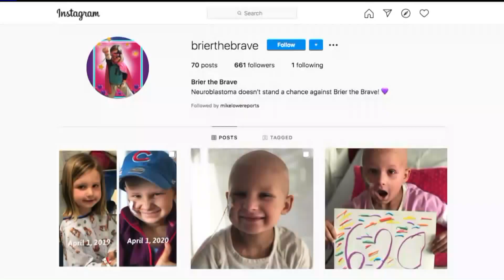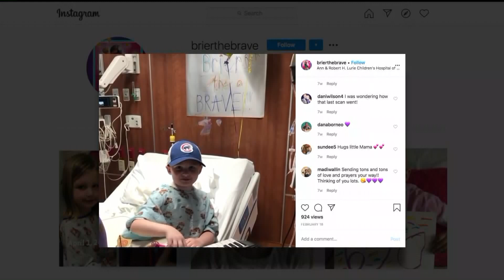Brier the Brave